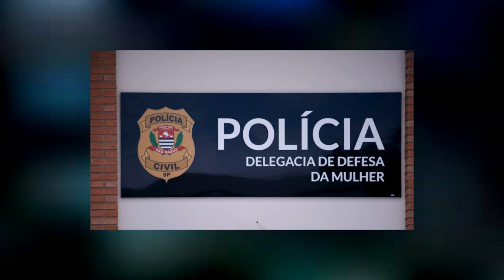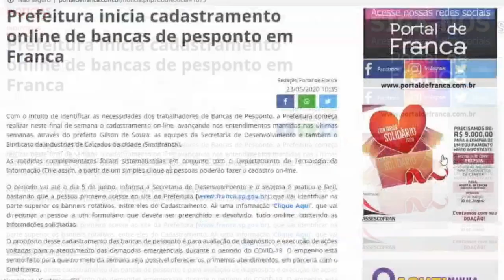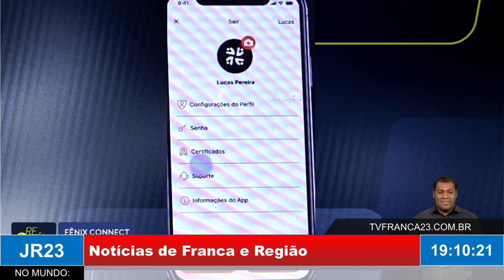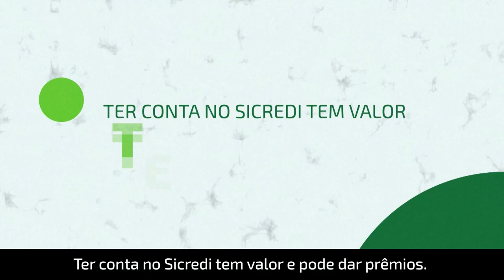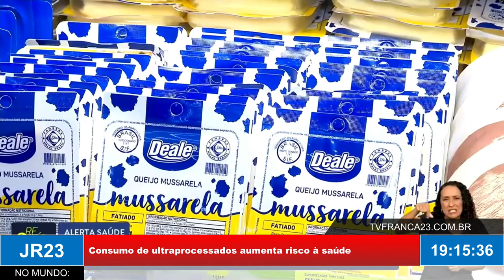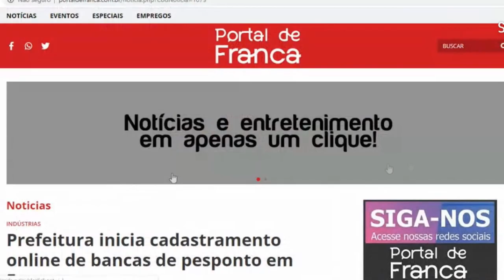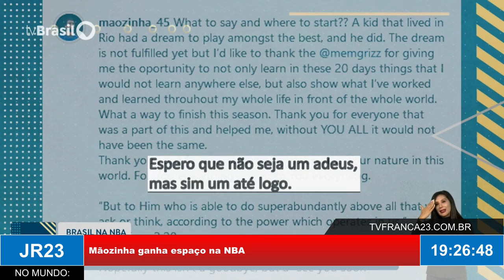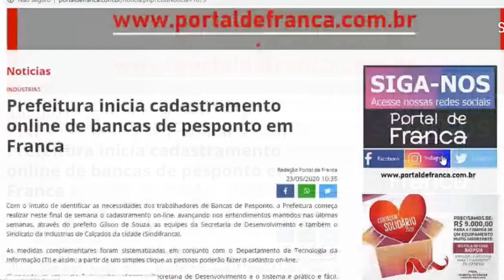JR23 16 04 24